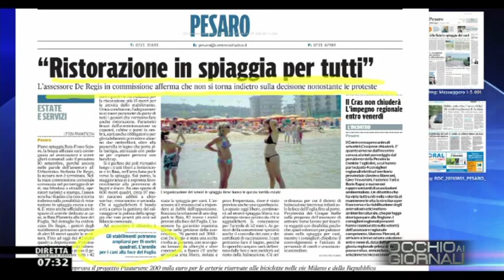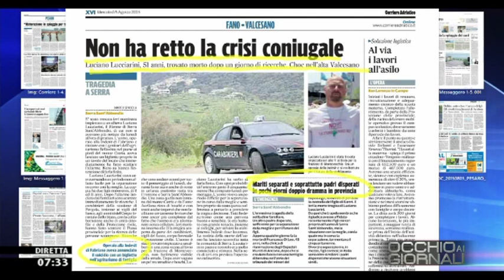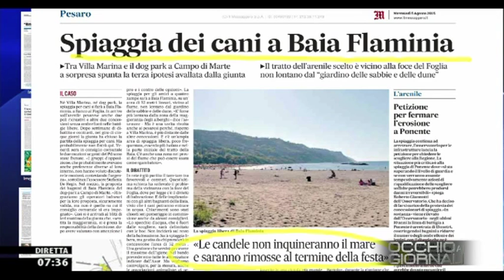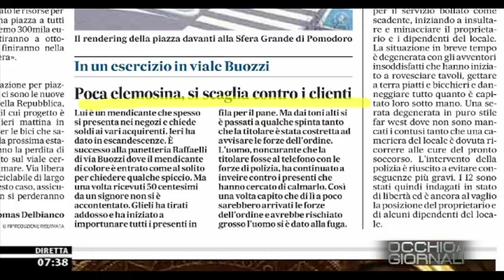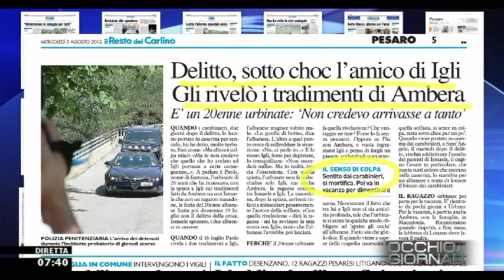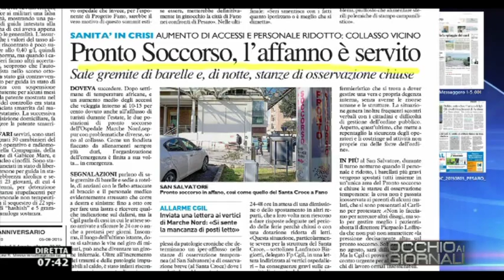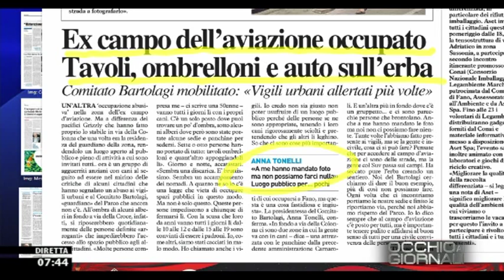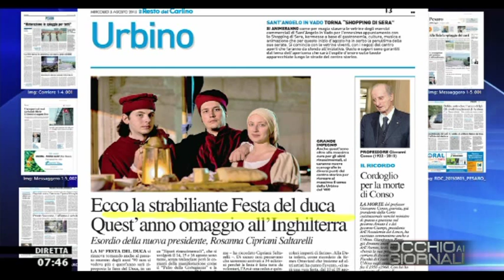Occhio ai GIORNALI 5/8/2015